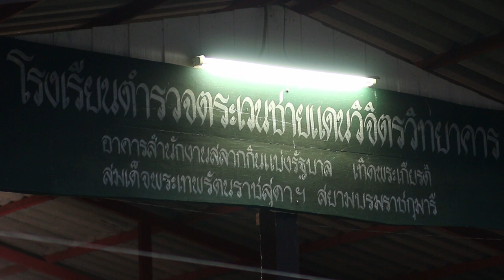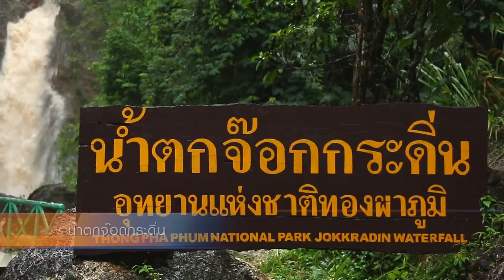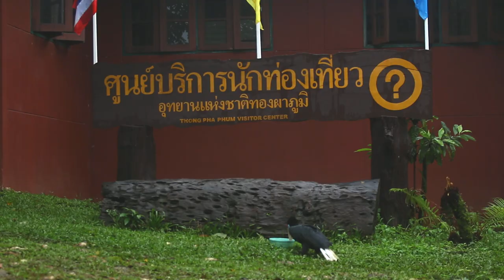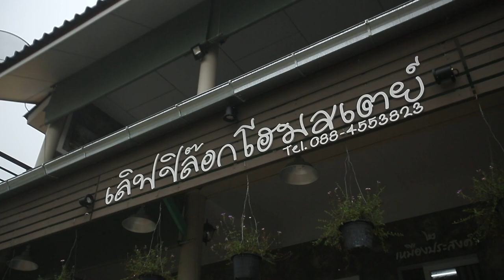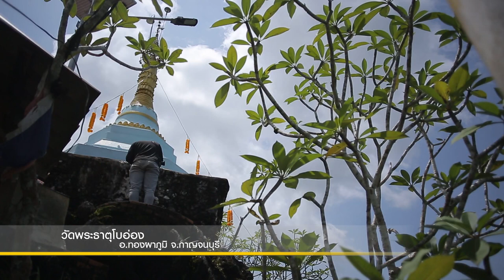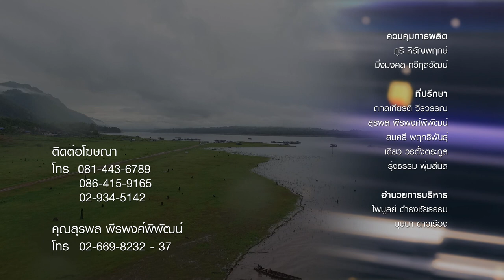(Coryright) Viewfinder Dreamlist l Off Road in the mist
"ตามหาลมหายใจของโลก ออกเดินทางตามความฝัน ไปสัมผัสความยิ่งใหญ่ของโลกใบนี้กันได้เลยครับ !
รายการ Viewfinder ออกอากาศทุกวันเสาร์ 9 โมงเช้า ทางช่อง One 31